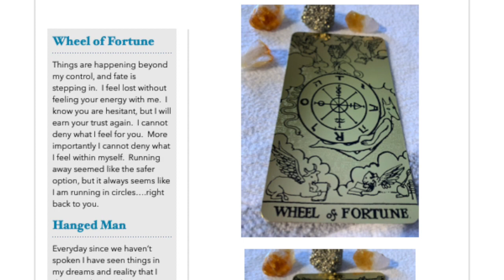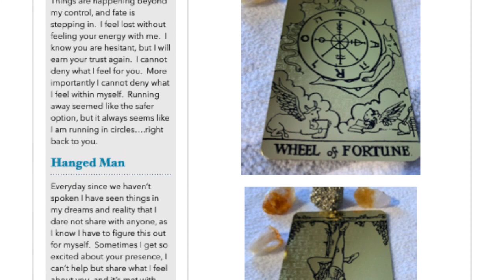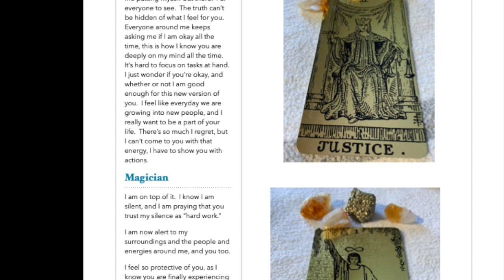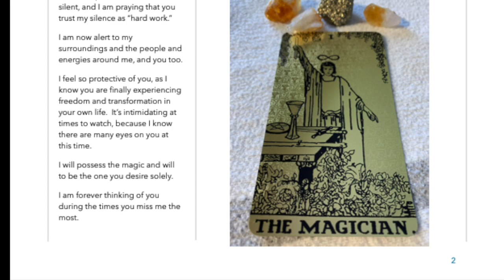Divine Masculine Letter: "I just need a minute, can I talk to you"?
The Divine Masculine speaks.  Love letter, deep thoughts, heavy emotions felt.

Do you need to share something really personal not found on my Wisio site?

If you love Mega, check out her store to support Toronto Cat Rescue!

I am an intuitive and empath who teaches about the Twin Flame Journey through my own life experiences.  I share information and perspectives on how it connects to our spiritual ascension.

I began my own journey over seven years ago, and since then, have opened up to many of my spiritual gifts of channeling and connecting with my higher self and guides.  God sent me an amazing team.

My goal is to not only help you look closely at your behaviours, habits and goals, surrounding this journey.  I want to also help you delve deeper into your connection with the universal forces so that you may start creating your life, from a place of love and peace.

*Please take these readings as insights only.  Pay attention to your own mind and heart before letting others' energy affect you.   These readings may not resonate with everyone, remember to shield yourself to align with what you desire.